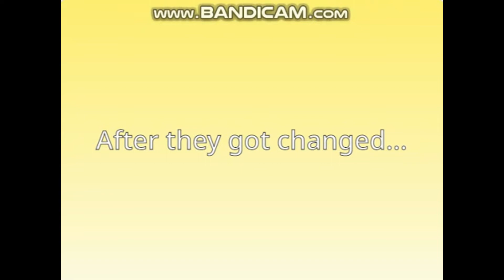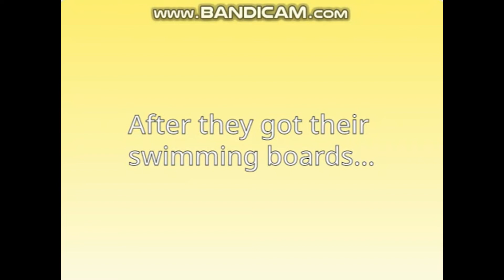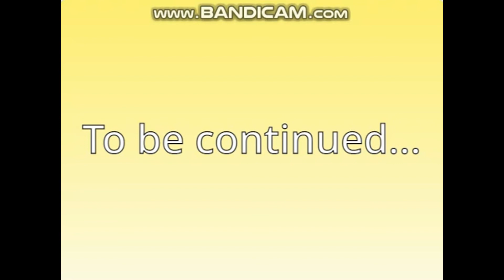The Viola Virus Show Episode 4 The Swimwear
Next O Show do Vírus da Viola Episódio 4 A Roupa de Banho Dublado